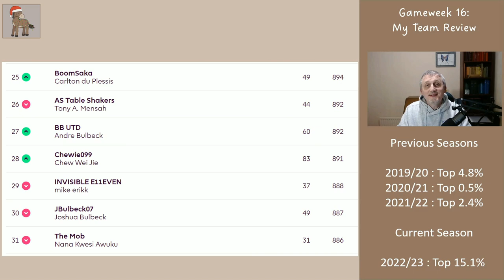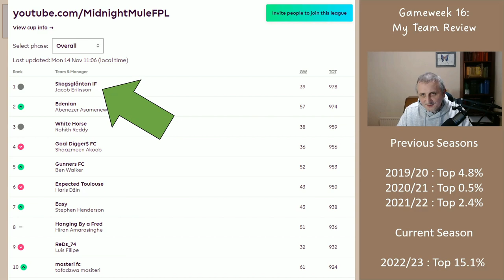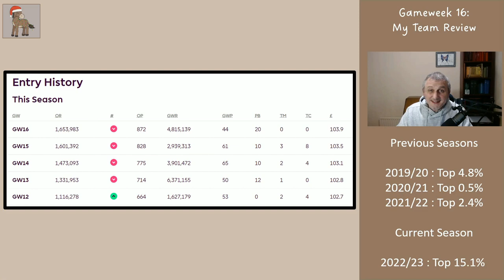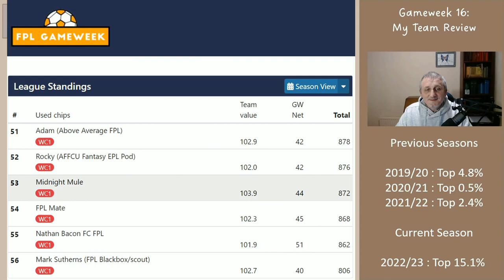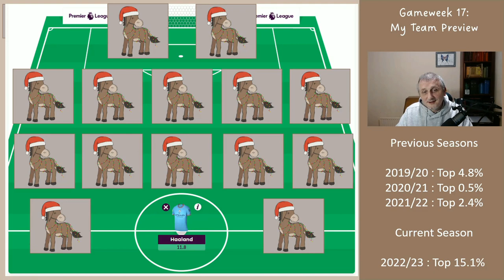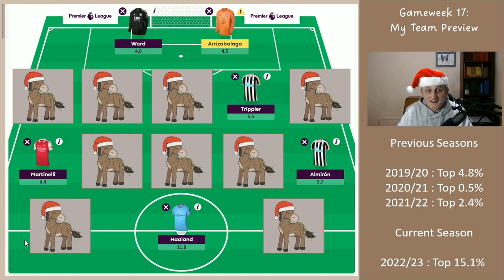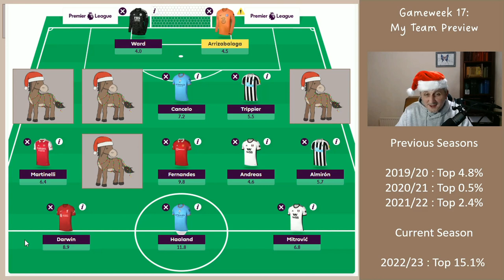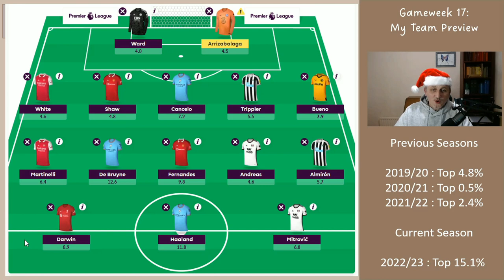My Gameweek 17 FPL Team Reveal